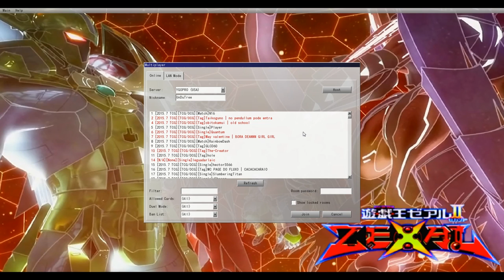Ace's High: Yugioh (July 2015 banlist) Hyper Psychic Blaster vs Chimera King of Mythical Beasts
This is Asa from UnDuTree, and this is the first installment of my newly created series "Ace's High"    in which my opponent, sean, and I use an RNG to determine the attribute and type of an ace card we will choose and give the opponent.

each team has 15 minutes to build a deck CENTERED around the ace monster given, and then a best 2 out of 3 duel is hashed out!